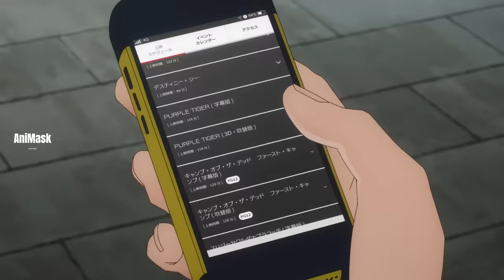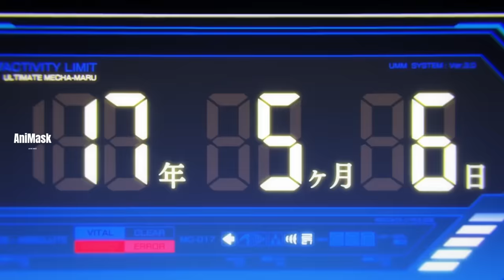ရုပ်သေးဆရာပွဲကြမ်းနေတာ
Itadori လည်းကျောင်းတုန်းက သူ့ကို Crush နေတဲ့စော်လေးနဲ့ပြန်ဆုံတယ်။ Mechamaru ကတော့ Geto တို့နဲ့အပေးအယူလုပ်ခဲ့လို့ Mahito ကသူ့ရဲ့ခန္ဓာကိုယ်ကိုပြန်ကုသပေးခဲ့တယ်။အဲ့နောက်မှာတော့သူတို့နှစ်ယောက်ပြန်ကြုံးကြပုံကိုတင်ဆက်ပေးထားပါတယ်။